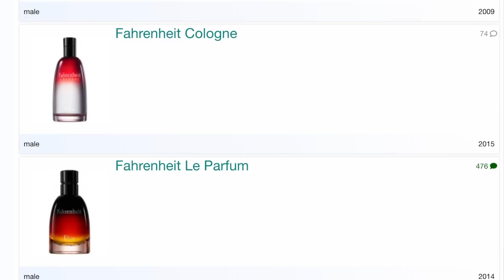These 10 Fragrances Will Be Sold FOREVER. But Try Them NOW.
A masterpiece fragrance is one that smells timelessly unique, and might even inspire flankers by the house or clones by others.

There are too many in my collection that fall under this category, and I decided to make a video about 10 of them that blow me away.

It is my hope that they will blow you away as well!

Links to all the fragrances mentioned are below!
Our Zed Creators 2.0 fragrance collection is now available! Grab your bottle before it sells out:

Kilian Straight to Heaven:
Great price at Jomashop:
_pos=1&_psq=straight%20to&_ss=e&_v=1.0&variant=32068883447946